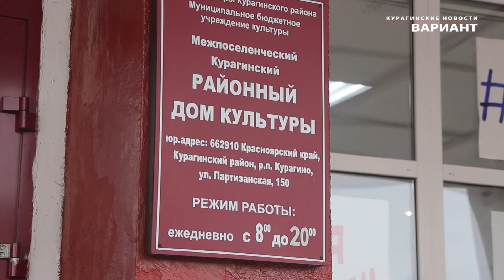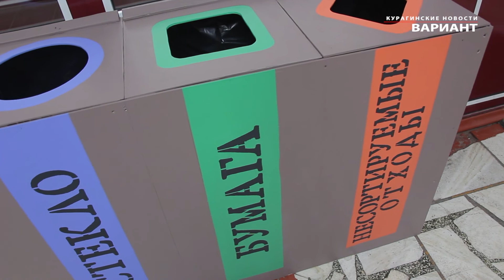В районном Доме культуры подают пример ответственного отношения к отходам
В Курагинском районном Доме культуры проводят политику ответственного отношения к отходам.  Курагинские новости «Вариант» от 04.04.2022 г.